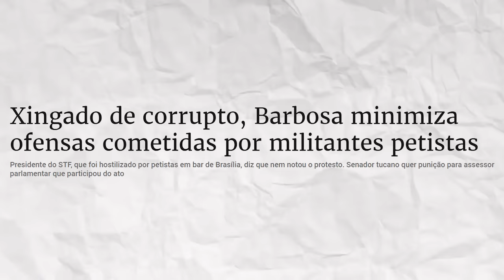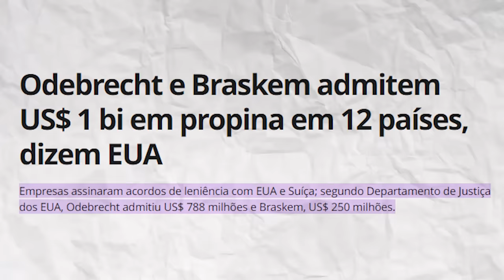O VERDADEIRO MOTIVO de Lewandowski virar MINISTRO!